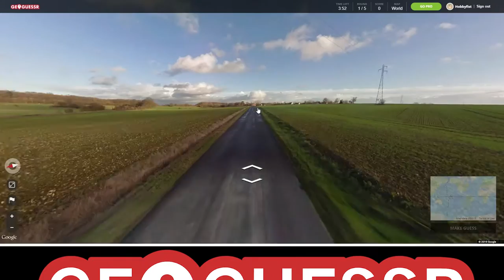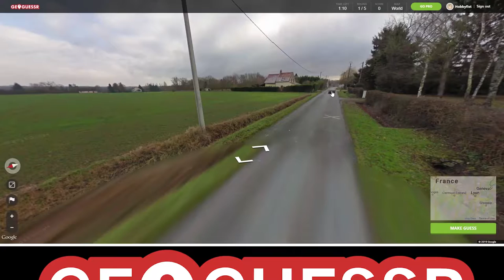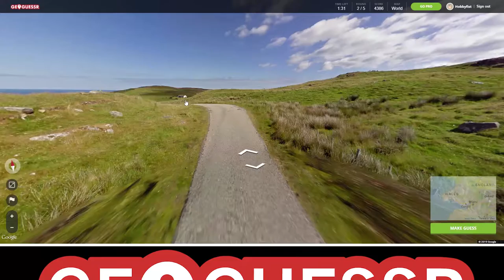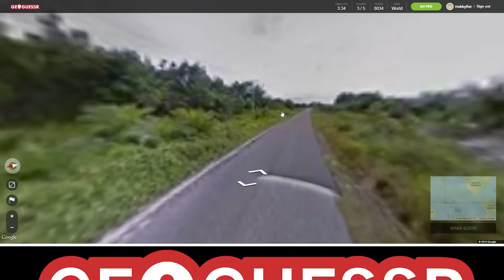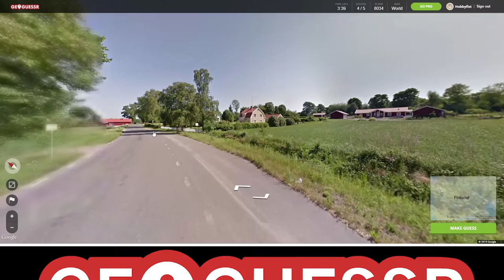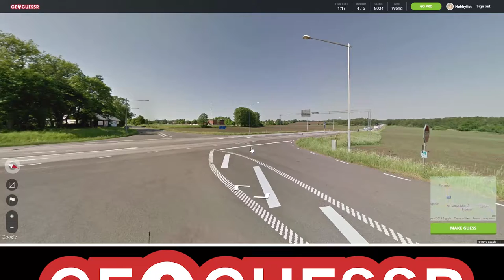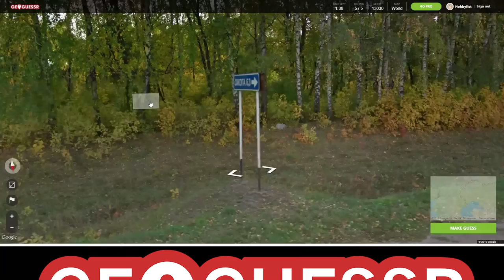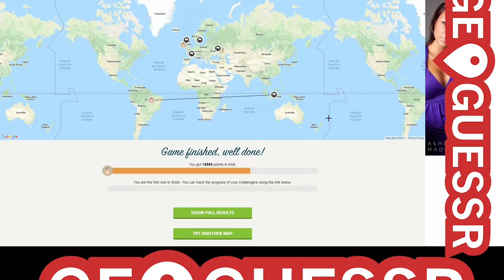Hobbyfist Geoguessr - [Part 176] Mute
Restart the timer.